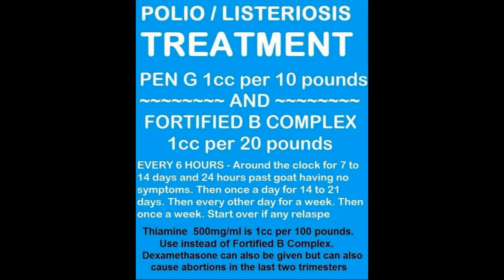Ups and downs of battling Goat Polio!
We came back from vacation to find or goat battling polio.  We did not know what it was at first but after posting a video to Facebook of what she was doing, I got many goat farmers letting me know it was polio.  They also sent a treatment schedule.  One even came to my house with the first treatment.   There were definitely ups and downs along the path to recovery.  These undulation were both physical and emotional.   After multiple treatments a day of both penicillin and vitamin D she showed great progress after a week.